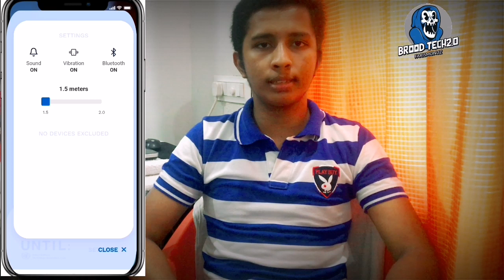COVID-19 1.5m social different 🥺